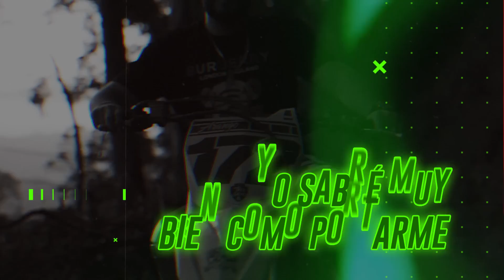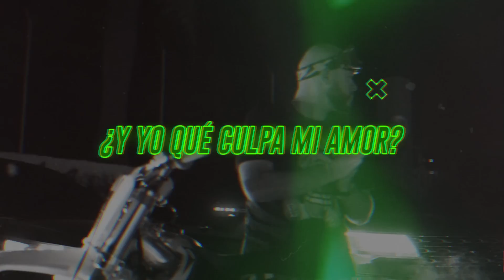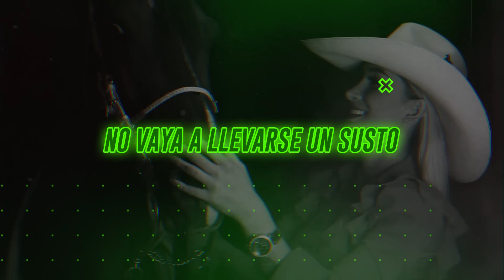Camilo Baena - Lo Barato Sale Caro | Video Lyric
Video Lyric "Lo Barato Sale Caro" by Camilo Baena.